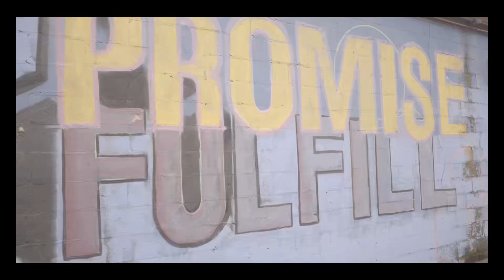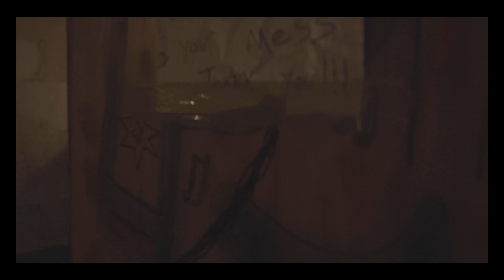Trini Steam - Spark ( Official Music Video ) 2023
Trini steam -Spark
Mixed an master X CompakMusic
Video X CompakMusic